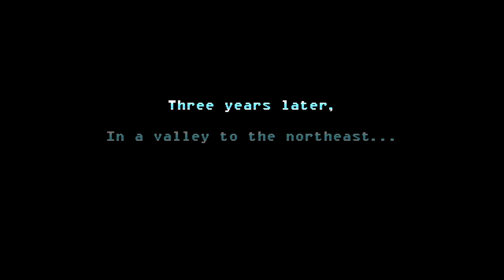Freedom Planet 2 - Dragon Valley - Part 2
Hi there again guys, I am back with some new videos / next uploads for this channel.

I am very sorry for the slow uploads, I have been thinking about what to do about the other two games I have been playing. Gran Turismo 7 was going well / ok, however YouTube has / have blocked one of my videos / uploads, and you can't see it, because it's to do with the copyright stuff, the sound type of course. I am going to put that game on hiatus at the moment, for now. As for / regarding 8Doors - Arum's Afterlife Adventure, I'm going to put that on hiatus as well, only because I want to play something else in the mean time, because a brand new game (Well a returning game) was released earlier this month.

The game I'm talking about, well a returning game is called Freedom Planet 2, it's been maybe 6 or 7 years years since the original Freedom Planet was released on the PlayStation 4, and plus I have been waiting for ages for this game (This The Sequel Is Long Overdue) to be released. Since this game is still new, I've rarely seen footage of this 2nd game, so this will be me playing this blind okay?

So here we go, This is Part 2 of the playthrough of Freedom Planet 2, which sees me play through the Dragon Valley level / stage.